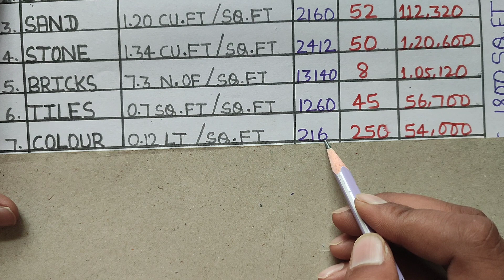1800 स्क्वायर फीट घर बनाने का खर्च 2024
1800 स्क्वायर फीट में घर बनवा रहे हो तो टोटल पैसा कितना खर्च पड़ जाएगा जान लो